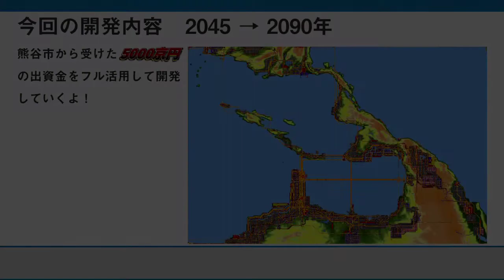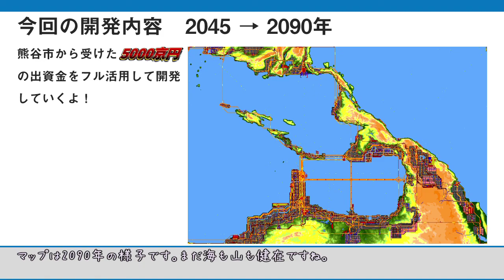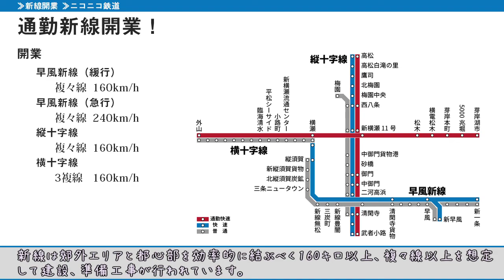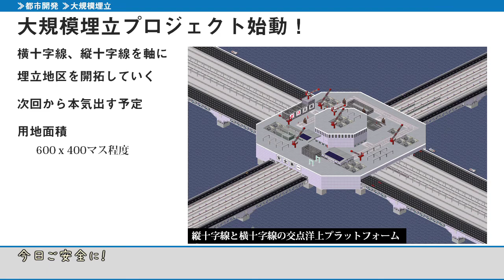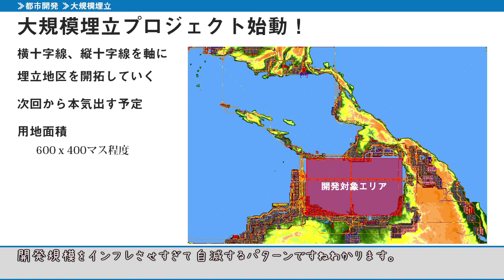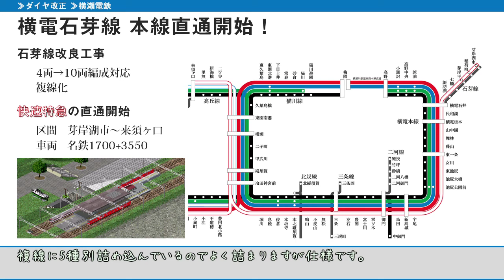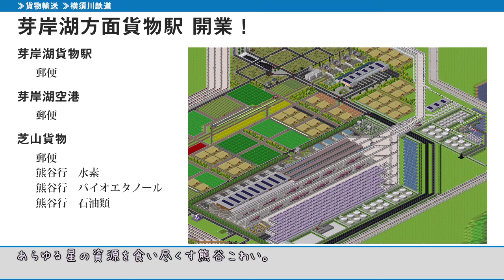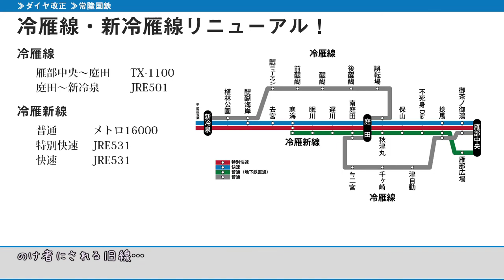(Simutrans)この素晴らしい横瀬に乱開発を!10(ゆかりマキずん子きりたん乱開発実況)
※この動画はフリーの交通経営シム、Simutrans(シムトランス)を
ありとあらゆる手を尽くし蹂躙していく乱開発実況プレイ動画です。